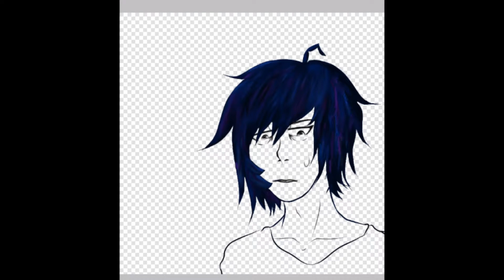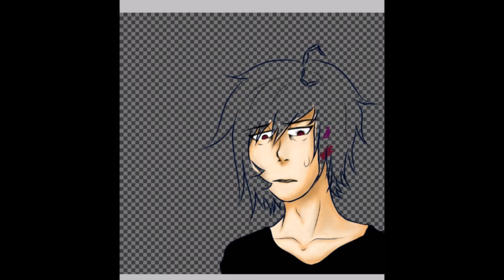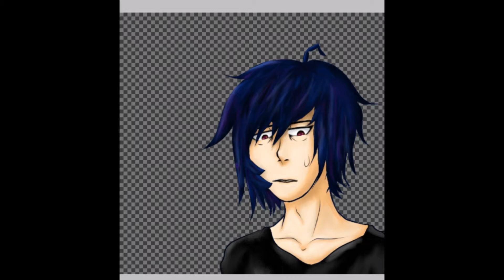Lovesick💔°^°⚠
Hello im not dead,Ive been busy with school but ill more likely work on drawing in summer.

Greafer-Letting Go

The Music is not mine,only the Art that was made is mine.